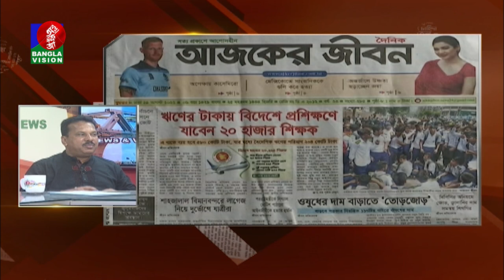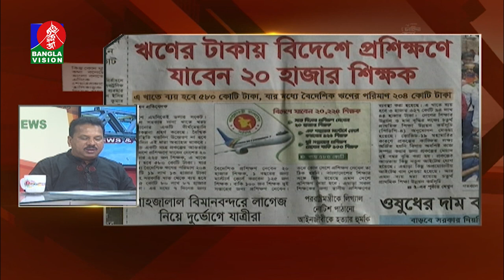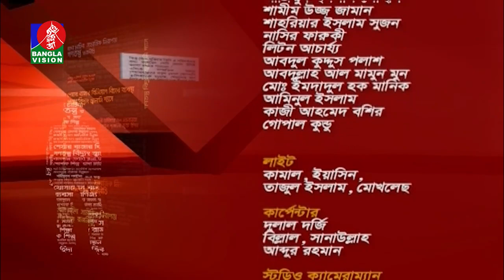‘নিউজ অ্যান্ড ভিউজ’ | Rumeen Farhana । Nazrul Islam Babu | Talk show | Banglavision